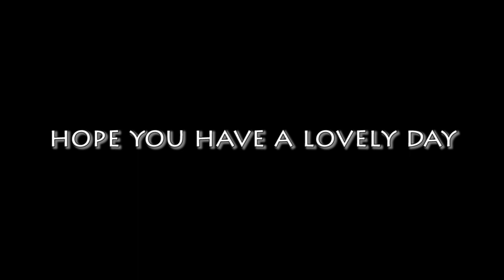Zea Tea Podcast #9 | Alcoholics Anonymous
welcome to the ninth episode of the Zea Tea Podcast, and the most cursed episode to this day, we go from bullying Otis, to talking about random pop culture... other than that we are just talking out our asses in this one